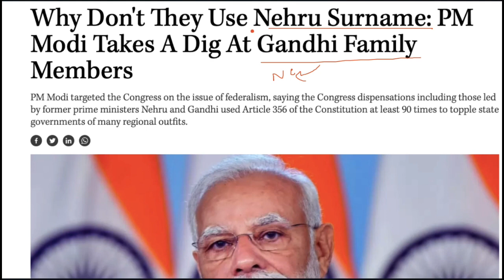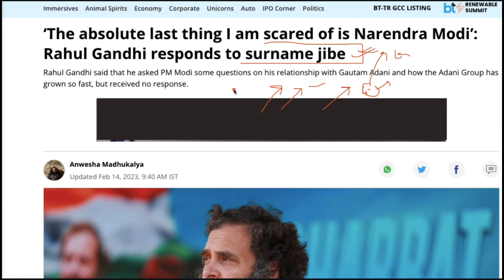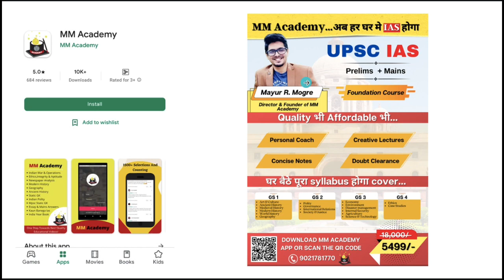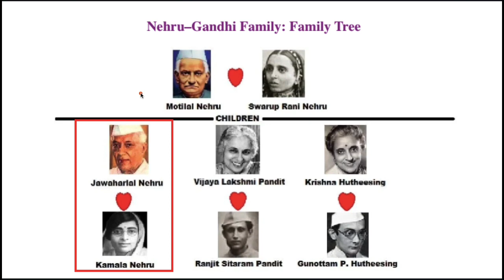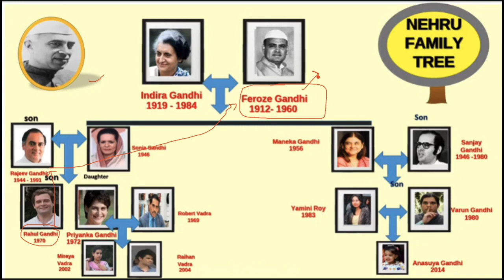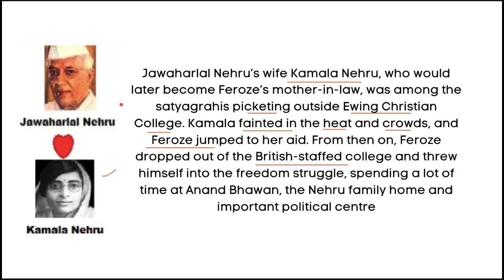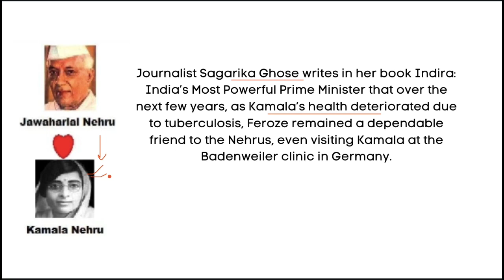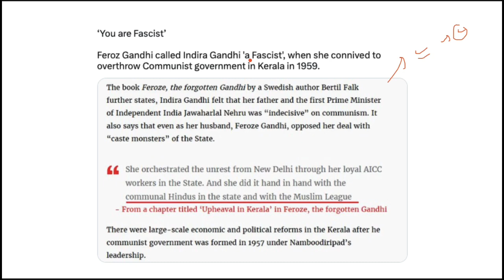कैसे बने Feroze Khan से Gandhi? | Rahul Gandhi Real Surname? | Mayur Mogre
कैसे बने Firoze Khan से Gandhi? | Rahul Gandhi Real Surname? | Mayur Mogre

Congress leader Rahul Gandhi recently responded to Prime Minister Narendra Modi’s remarks over his last name.

PM Modi, replying to the Motion of Thanks on the President’s Address in the Rajya Sabha last week, had said: “If we miss out on mentioning (Jawaharlal) Nehru anywhere, they (the Congress) get upset. Nehru was such a great person, then why do none of them use the Nehru surname? What is the shame in using the Nehru name?”